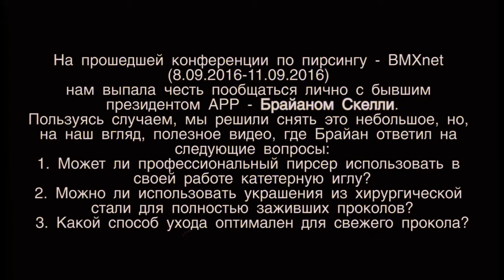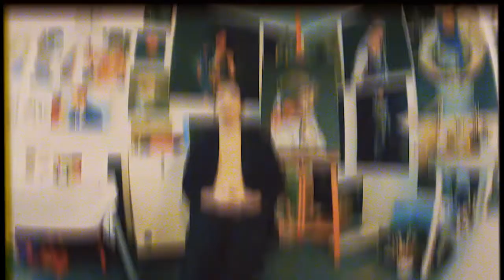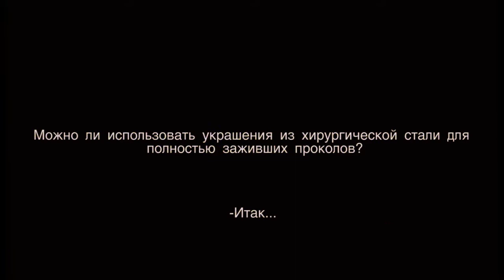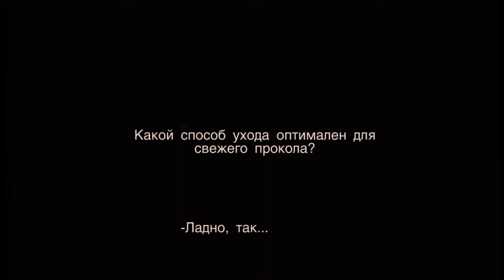Interview: Brian W Skellie with Bizango tattoo & piercing workshop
Interview with Brian Skellie by "Bizango tattoo & piercing workshop". Brian celebrates over 20 years of sharing his body art expertise with his clients, colleagues and friends. He specializes in body piercing, safety standards, STATIM autoclaves and HYDRIM automated instrument washers, and is an authorized dealer for the SciCan family of products. He offers expert consultation and training for streamlined workflow for Body Art Professionals. As a long time member of ASTM International and the APP, he develops, interprets and publishes evidence based standards for continual improvement in the field of Body Arts.

The first question was: Can a professional piercers use a catheter?
The second question was about the use of steel for totally healed piercing.
The last question:  What way of care is correct for a fresh piercing?